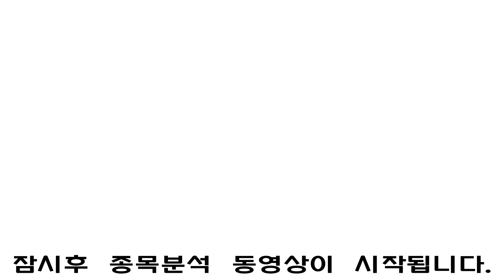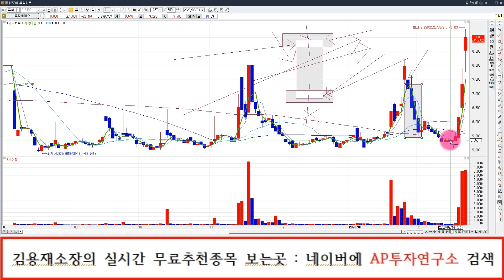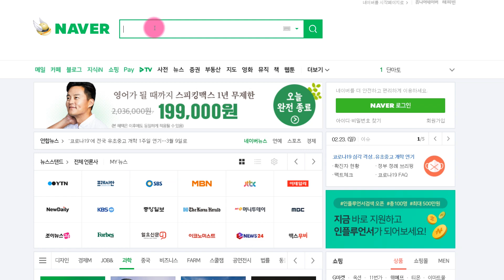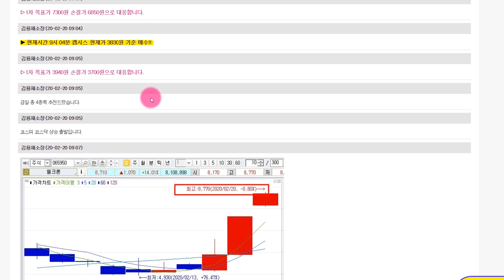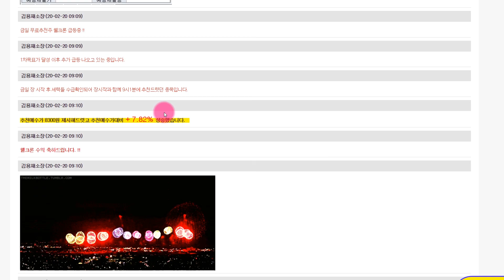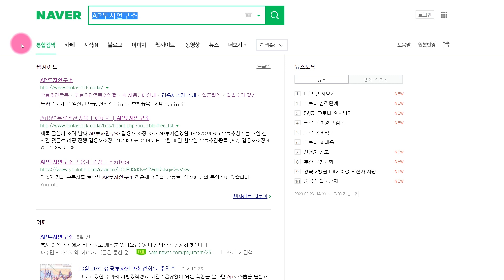우정바이오 (215380) 급상승 축하드립니다. 이제부터는 매도하면서 수익챙기자.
우정바이오 (215380) 종목에 대한 분석 동영상입니다.